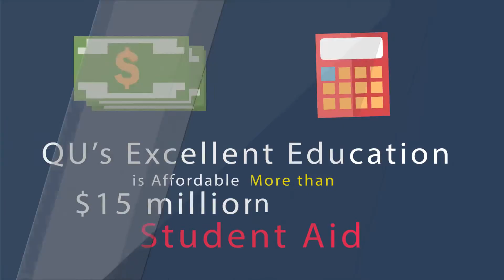4366 Why is Quincy University Right for You